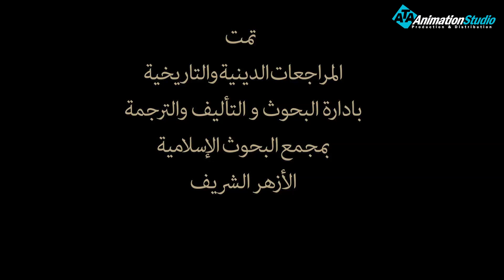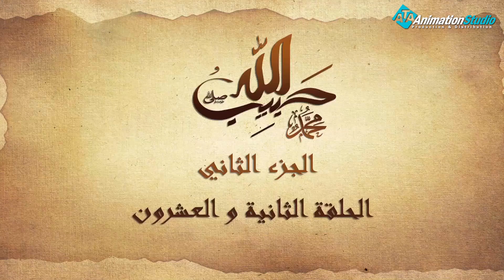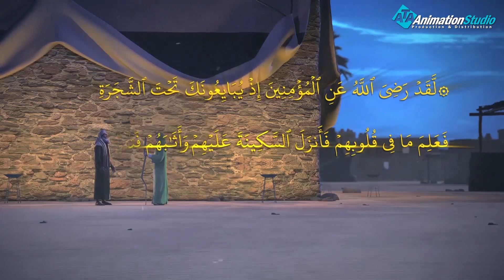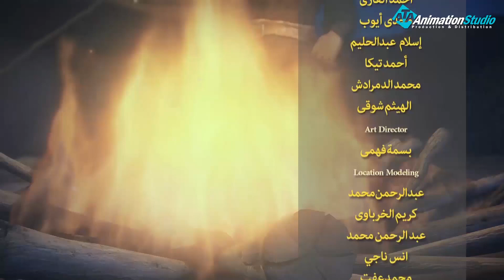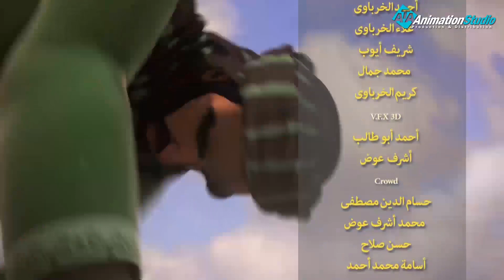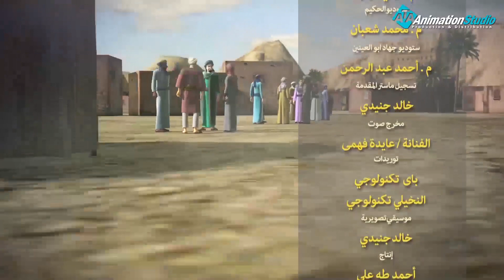مسلسل حبيب الله - الحلقة 52 | Habib Allah Series HD